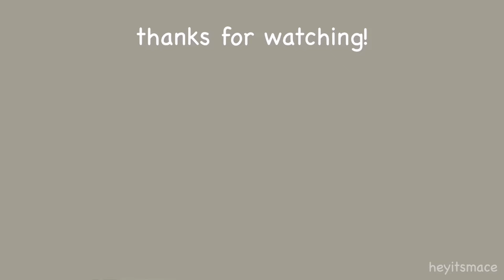i edited how to train your dragon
the how to train your dragon franchise is criminally underrated and I will stand by that

☾ notices
this video is not meant for kids. this video is not appropriate for children.